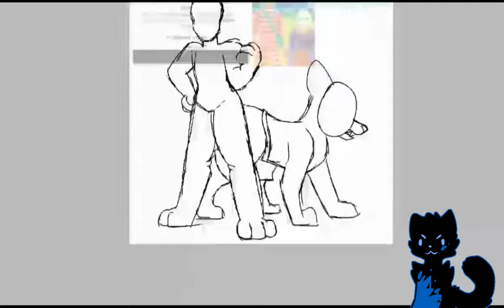Randomly Generated Art 6 (P.T.P. !GORE! SPEEDPAINT)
You can go to my Instagram if you want an art commission. @Azultheedgelord

Someday
Musician: Alexander Delarge

Dark Love
Musician: Vermos